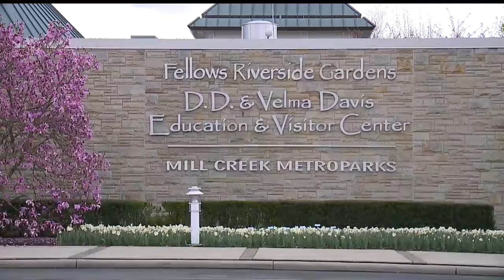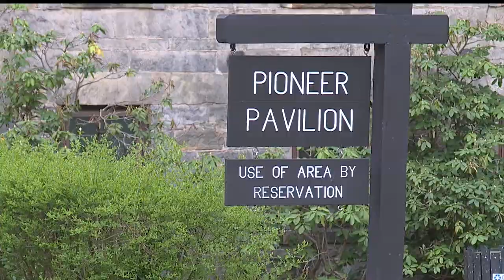Mill Creek MetroParks sets timetable for reopening of facilities